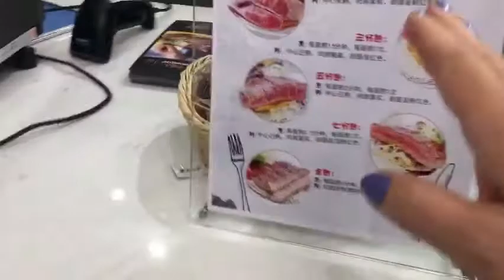夜市牛排大進擊！紅遍中國的帆船牛排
名模也沒有她厲害！（（當街教妳如何穿內衣！！

鳳梨不是用殺的！讓它躺下，好好用切的！完全不用費力的1分鐘處理！(前傳!!))
2.改吃鳳梨皮吧!! 這才是寶!! ((結局. ）